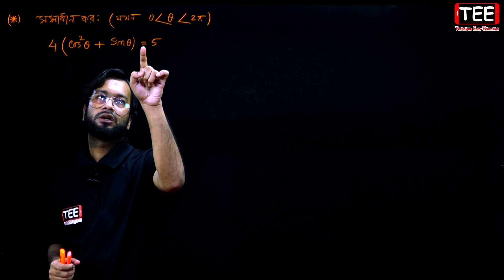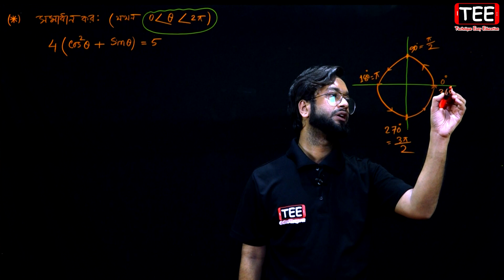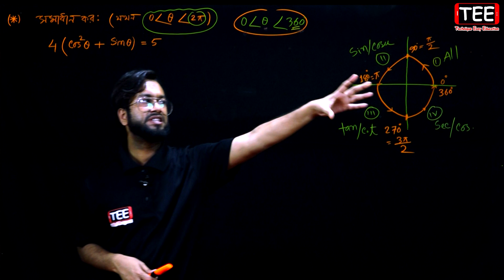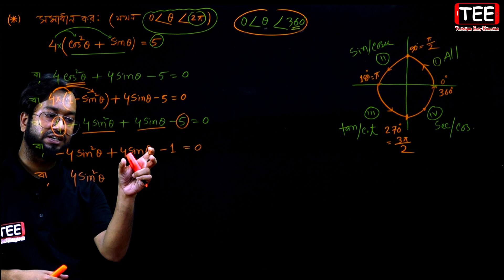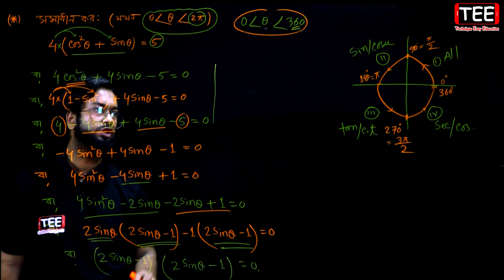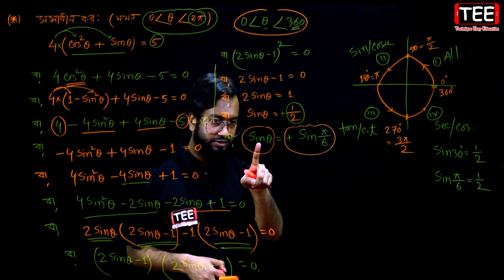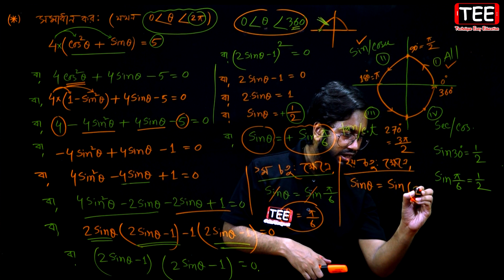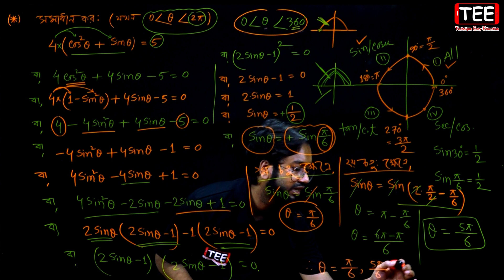ত্রিকোণমিতি | পর্ব-২৮ | SSC Higher Math Chapter 8.3 l Trigonometry l নবম দশম শ্রেণির উচ্চতর গণিত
SSC Higher Math Trigonometry Chapter 8.3
ত্রিকোণমিতি || এসএসসি উচ্চতর গণিত অধ্যায় ৮.৩